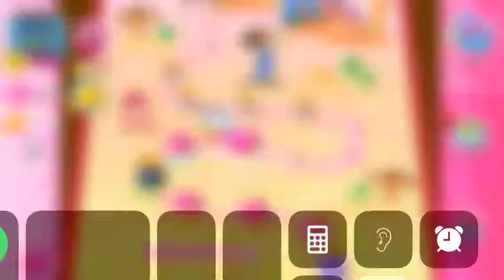Candy Crush saga: ChInTu The Crush Gamer. Candy crush saga level 4166